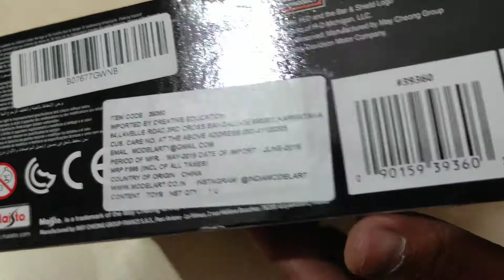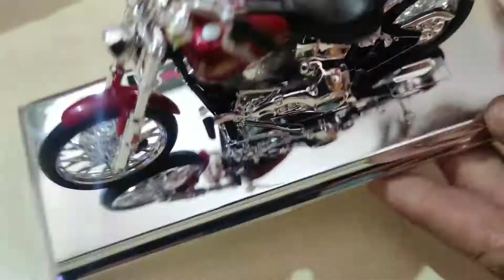Harley-Davidson 1:18 Scale Model Bike 🏍️ l MistryVlogger l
Maisto Harley Davidson 2012 XL 1200V seventy two scale-1: 18 die cast toy motorcycle, a miniature die cast model by Maisto a very good detailed scale down model and made up of metal with good quality.

Musician: @iksonmusic